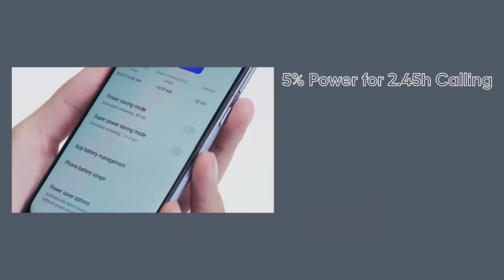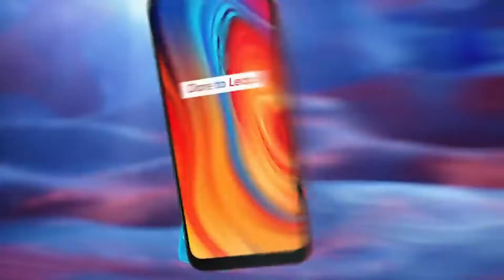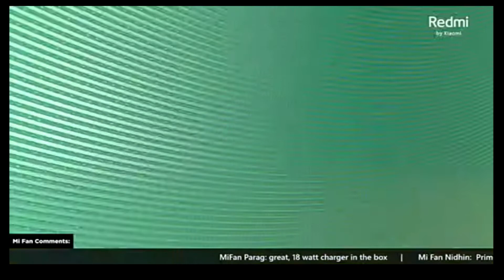Best Phones Under Rs.10,000 | Best Mobile under Rs.10,000